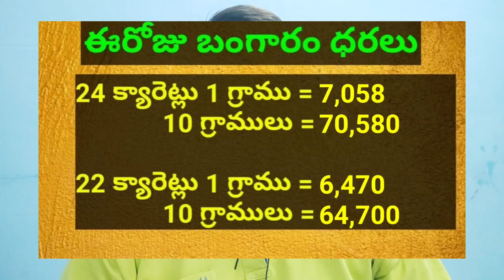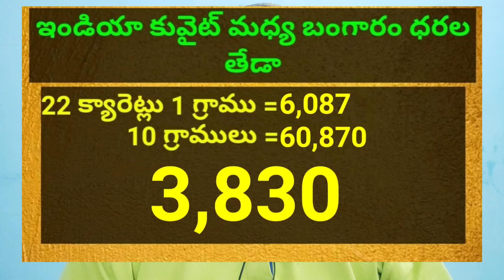కువైట్ & ఇండియా లో ఈరోజు బంగారం ధరలు || Today Gold Price In Kuwait || Gold News 1353 || SukanyaTv